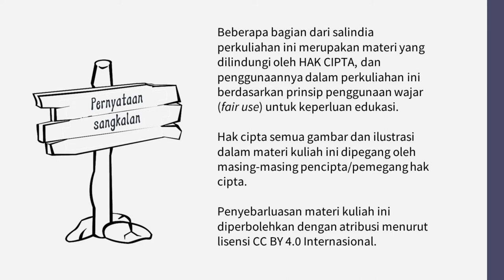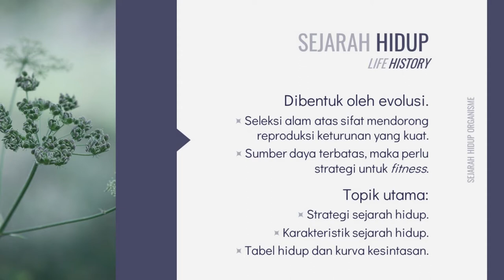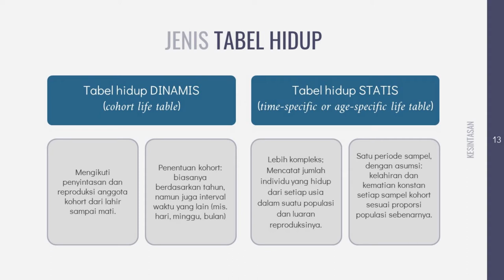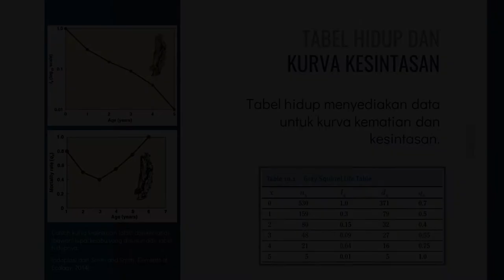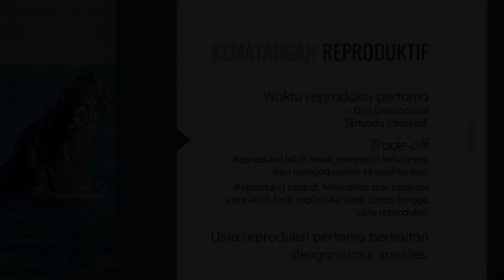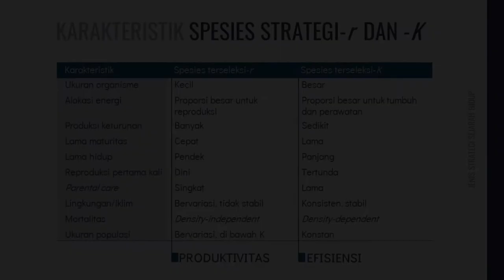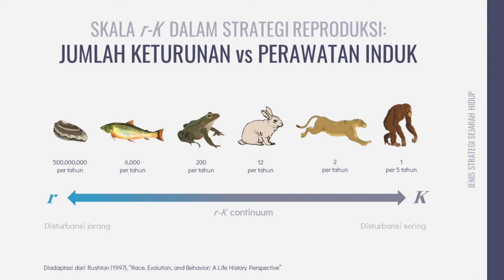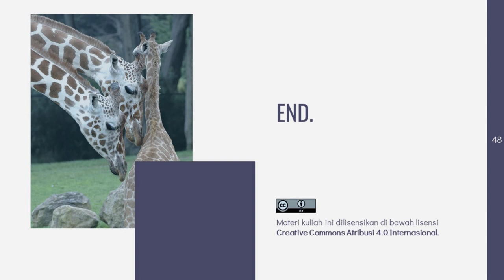Kuliah Ekologi Populasi: Sejarah Hidup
Ekologi Populasi Bagian 3: Karakteristik sejarah hidup, strategi sejarah hidup, kurva kesintasan, tabel hidup.

Video ini dilisensikan di bawah lisensi Creative Commons Atribusi 4.0 Internasional dengan atribusi kepada Lelly Marliana.

Population Ecology Part 3: Life history characteristics, life history strategies, survival curve, life table.